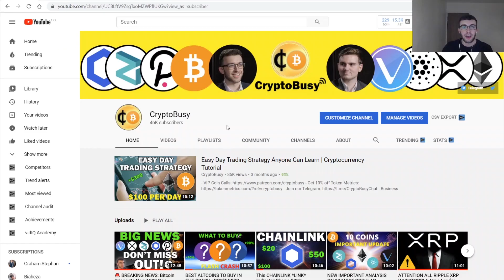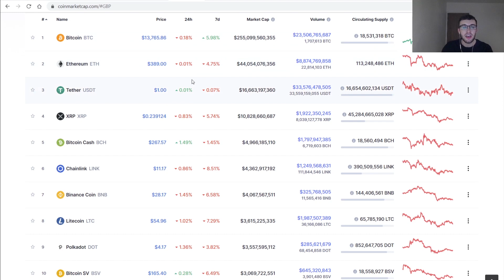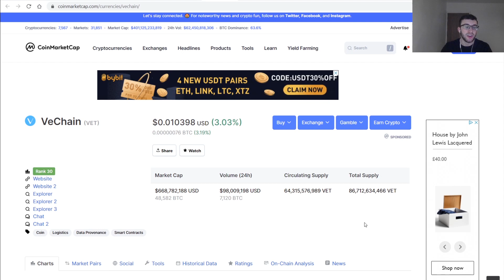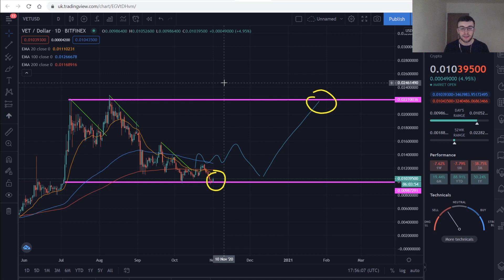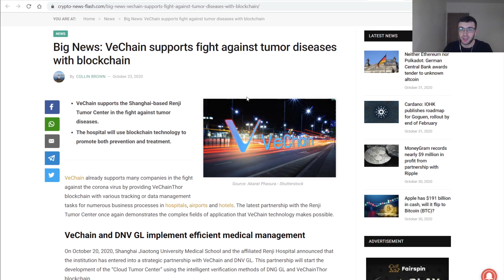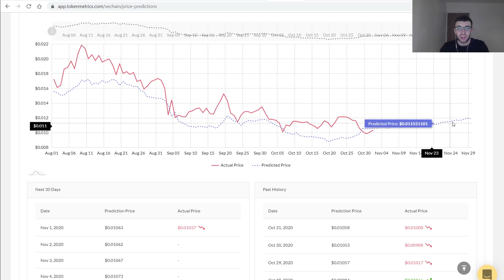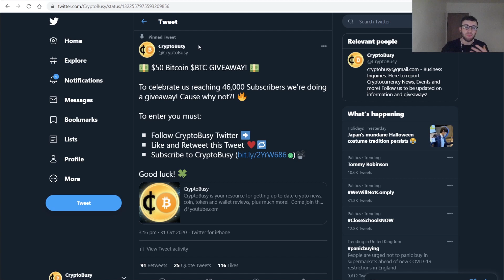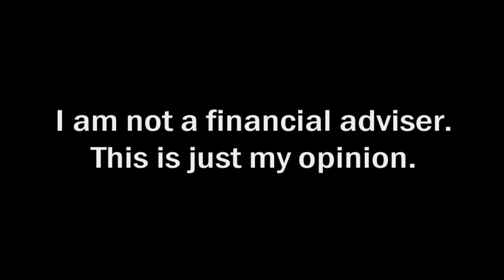HUGE CRYPTO NEWS: What Will Happen to VeChain (VET)? Still Worth it? $1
0:00 Intro
1:08 $50 Bitcoin Giveaway!
1:33 Telegram + YouTube
1:50 Market Analysis
3:03 VeChain Technical Analysis
6:49 VeChain Fundamental Analysis
7:52 Your thoughts?
8:06 Tokenmetrics
9:03 Outro